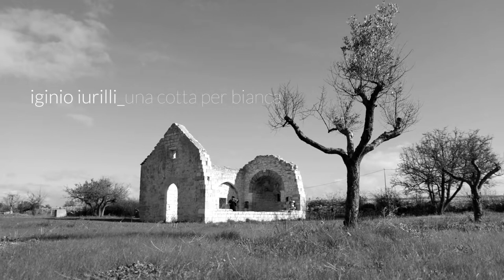From The Earth _preview Contempo 2019_Iginio Iurilli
Il video “From the Earth”.. Waiting of Contempo 2019” la quinta edizione del festival Contempo.
Promozione e valorizzazione del territorio sono da sempre il punto di partenza di questo festival che sceglie sempre luoghi altri, inconsueti, da abitare attraverso le diverse forme di arte, trasformandoli essi stessi in arte. Quest'anno  è stato scelto un luogo particolarmente suggestivo come la Chiesa di San Lorenzo, le cui rovine sacre rappresentano una delle testimonianze più significative della storia rurale di Conversano.(Ba)
Nel video promo, realizzato dalla Oz Film, sono due gli elementi che sembrano animare lo spazio inerte: l’arte e la musica. Le note sono quelle della musica jazz dell’americano Julian Laurence, che con una magistrale improvvisazione porta in scena la musica, sicuramente molto espressiva e piena di virtuosismi in cui è facile perdersi e ritrovarsi poi in una dimensione diversa. Il soggetto è  l’arte.  In particolare, proprio nell’area absidale della chiesa è invece visibile una delle opere più celebri dell’artista pugliese Iginio Iurilli  “Una cotta per Bianca” ( tempera e polvere di quarzo) - (a cura di Mariagrazia De Giorgi) .La scultura è la rappresentazione dell’impalpabilità dell’essere e del non essere, della materia e dell’immateriale, ne consegue un equilibrio che oscilla tra i due estremi, per poi restituire un’armonia generale. Le forme pure, in alcuni punti concave in altri convesse, vengono recuperate dalla vegetazione marina e sintetizzate nella loro morfologia; inoltre attraverso l’addizione progressiva di questi moduli, dal basso verso l’alto, viene a crearsi una scultura ibrida dal fascino silenzioso. La scultura di Iurilli crea una situazione ancestrale sia per la forma bianca accogliente ma aperta, sia per la posizione che, a sua volta evoca la protezione divina. Quel bianco assoluto che è il non colore per eccellenza, associato al buio e alla luce, il colore destinato a rappresentare la perfezione, la purezza e l’invisibile, la ricerca del nuovo, l'attesa di quello che sta per arrivare, tanto da spingere l’artista a lasciare proprio a questo colore il compito di definire gli spazi interni ed esterni dell’opera. Di conseguenza si ha come l’impressione che non sia un bianco casuale ma piuttosto un “nessun bianco” brevettato proprio dall’autore.

il video  “FROM THE EARTH” è stato presentato nella personale di IGINIO IURILLI – “Oltre il Bianco” vernissage il 23 gennaio 2019
- Presso la galleria Bianco Contemporaneo . Roma